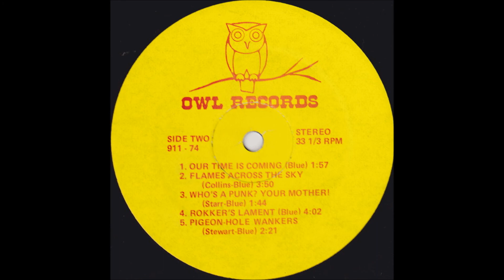Rokker- Our Time Is Coming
Rokker -- S/T LP (1979)